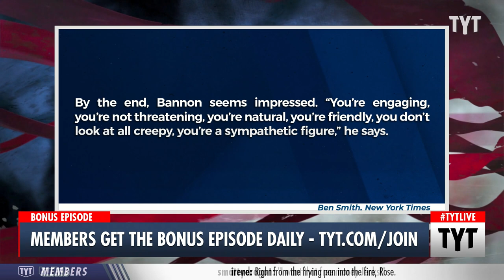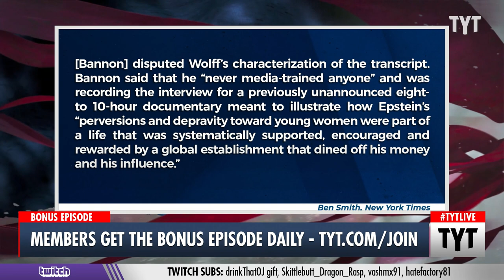Report Reveals Steve Bannon's Ties To Jeffrey Epstein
New reporting from Michael Wolff alleges that former Trump chief of staff Steve Bannon helped Jeffrey Epstein with media coaching before a potential "60 Minutes" interview. Ana Kasparian and Cenk Uygur discuss on The Young Turks.

"Steve Bannon gave dead sex offender Jeffrey Epstein hours of media training ahead of a planned interview with 60 Minutes, according to a new book by Michael Wolff."

210913__TA03_Report_Steve_Bannon_Epstein